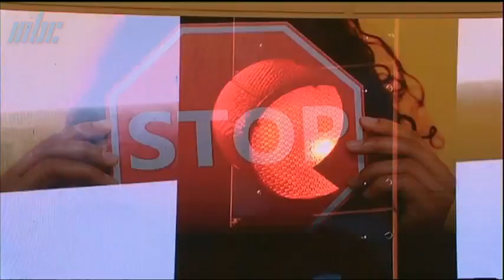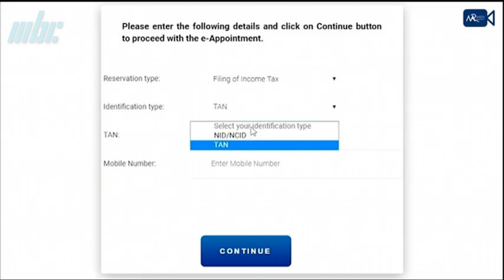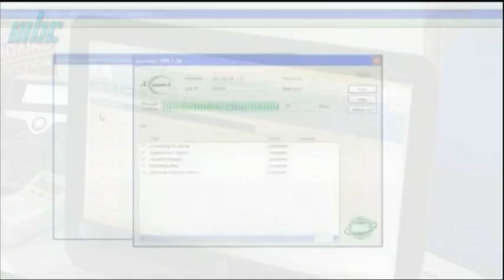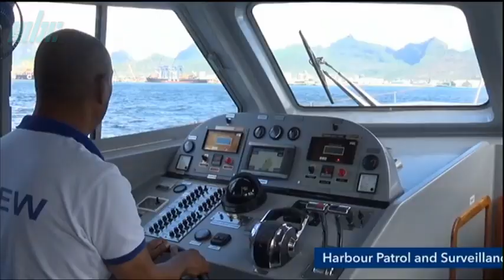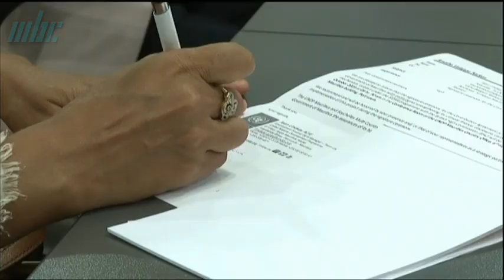zournal Maurice MBC 18/10/2023